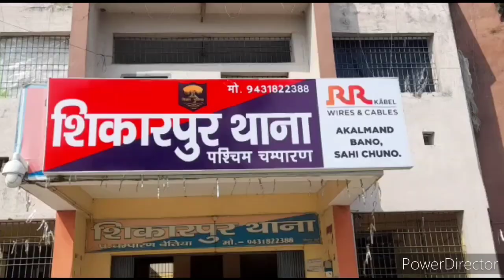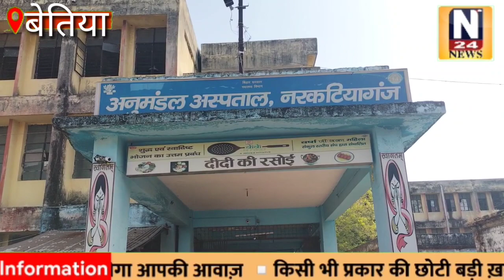राजपुर मठिया गांव में आपसी रंजिश को लेकर महिला को पीटा, सिर पर लगें गंभीर चोट